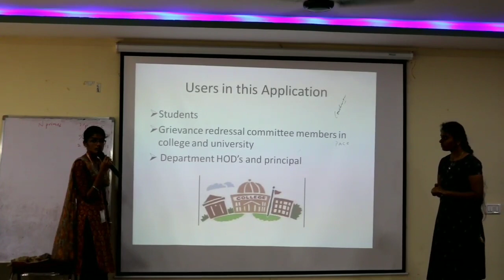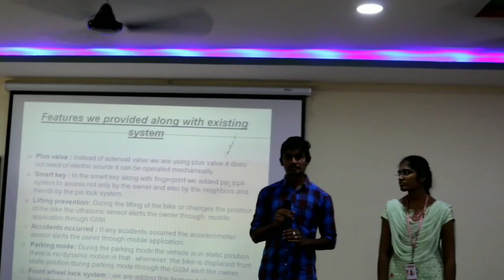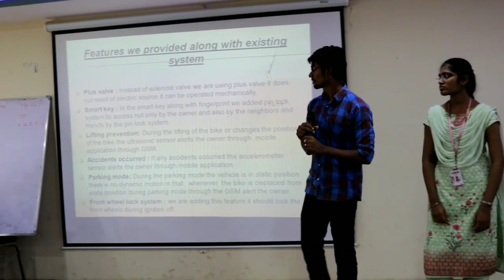Internal Hackathon of PACE Institute of Technology and sciences 2020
Students of the college have participated with great enthusiasm in the internal Hackathon of SIH2020.